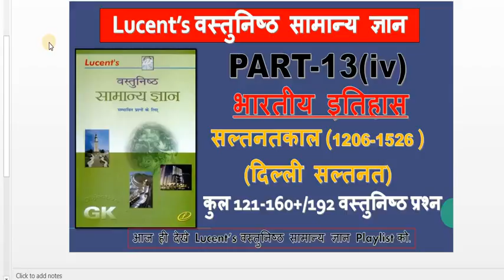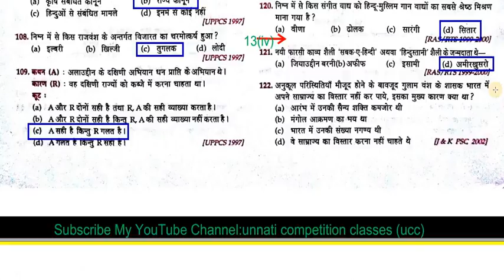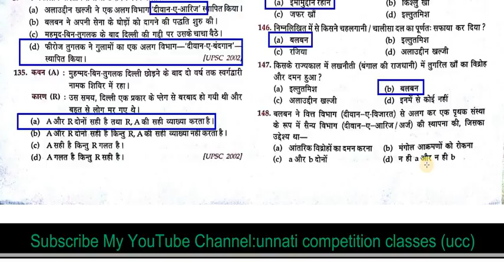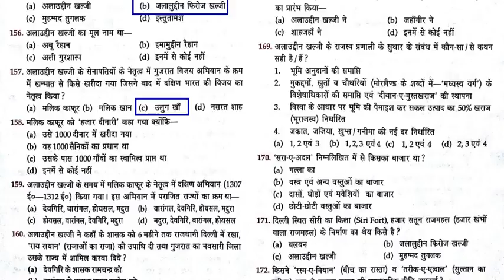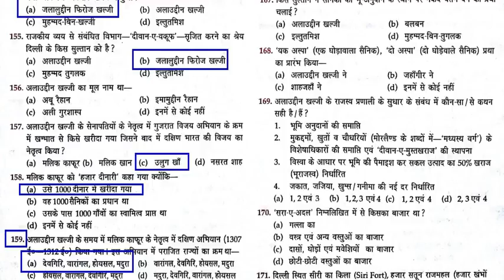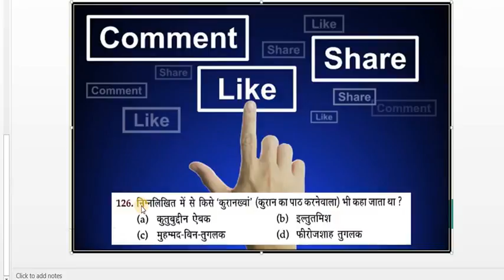LUCENT INDIAN HISTORY DELHI DYNESTY 1857 ki kranti PART 13iv Modern india